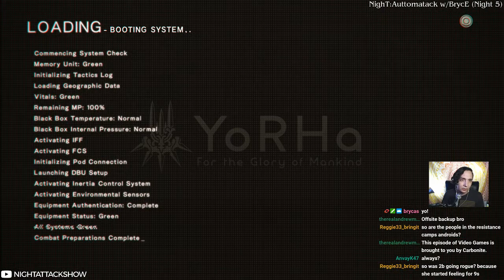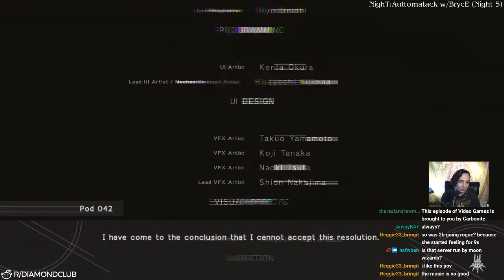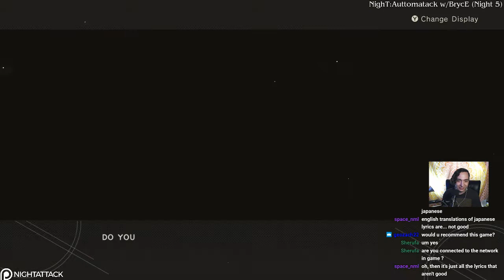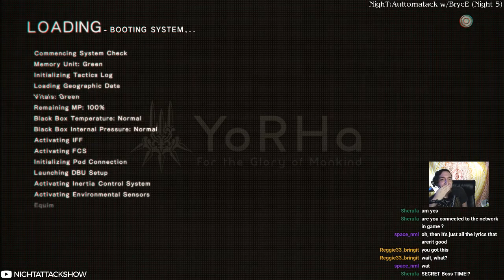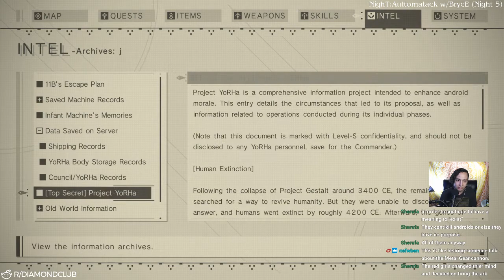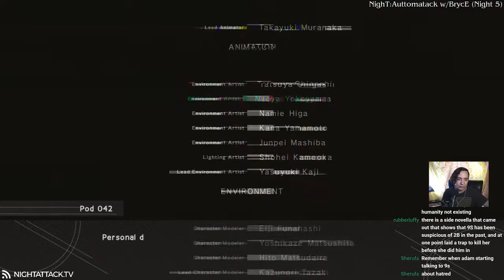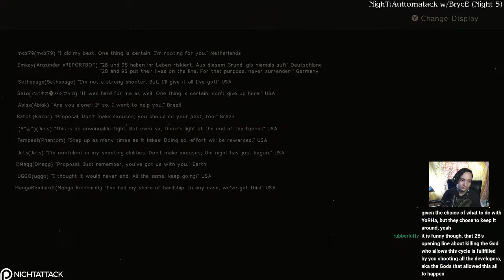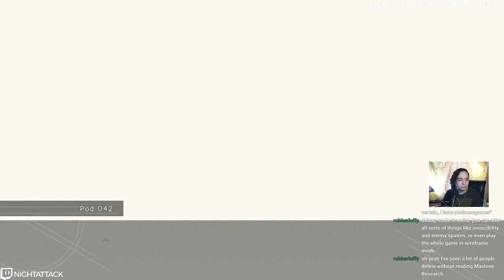Nier: Automata w/ Bryce - Finale (Ending C & E)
Bryce finishes his time with Nier:Automata and gets endings C and E.